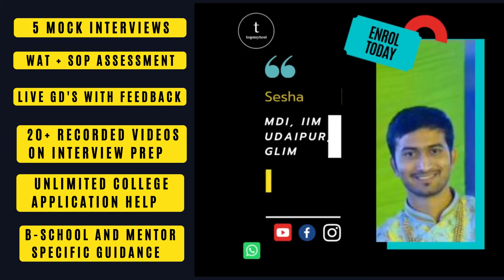Join the most comprehensive GDPI-WAT course for CAT 2021 admissions | Early Bird Offer: 50% discount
Join the program that converted over 85% of the calls last year.
Final converts into top colleges like IIM Ahmedabad, IIM Bangalore, IIM Calcutta, IIM Kozhikode, IIM Indore, SIBM Pune, NMIMS, IIFT Delhi, IRMA and many more.

This tells you all you need to know how we conduct our course. In case you have any doubts regarding our course, please do call or WhatsApp at and we would be happy to speak with you

USE CODE EBIRD21 to avail a 50% discount offer.

Course Details: Full Interview program for 2022 Admissions
- 2 Pre Interview with feedback
- Three video interviews by professionals people from top B-Schools in numerous roles – Investment Bankers, Area Sales Managers for FMCGs, Management Consultants, Placement coordinator at a top B-School, etc.
- Each video interview will be recorded and sent to you for future reference with feedback
- Seminars on Actual career path after an MBA across specializations – Finance, HR, Marketing, etc. Real life work life details in industries like Investment Banking, Real Estate, etc.

Primary Program Offerings:
- Life in B-Schools for ready comparison
- Review of SoPs and College Application forms
- More than twenty recorded sessions on Interview Preparation
- 3 WAT + Assessment
- 3 Live GDs with feedback
- SOP
- Career guidance/counselling
- Mentor and B-school specific training